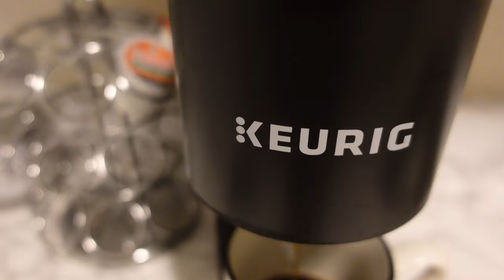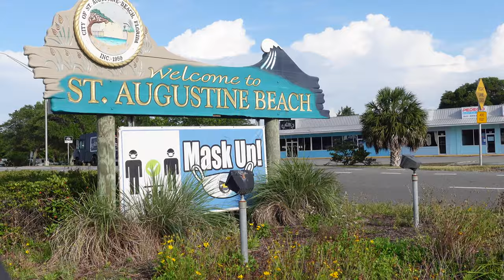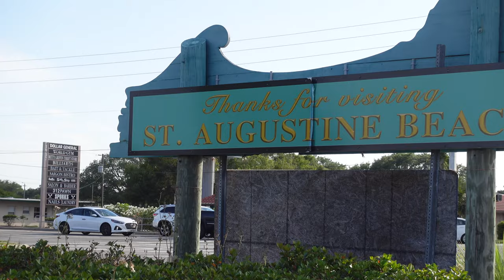PRODUCTIVE HOLIDAY WEEKEND TRAVEL VLOG 2021 | ST. AUGUSTINE BEACH VACATION + INSTAGRAM PHOTOSHOOT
Hey girl! This vlog shows how I celebrated Memorial Day weekend. I traveled to the beach in St. Augustine, Florida with my family and enjoyed some family time! I also show y'all how I take my pictures for instagram...I had a photoshoot with one of my friends (I'm trying to revamp my Instagram...I'm trying!) Enjoy!

How did you celebrate Memorial Day this year?

🤍🤍 WATCH HERE: 🤍🤍

MAKE SURE YOU HAVE THE BELL NOTIFICATION ON SO YOU NEVER MISS AN UPLOAD! ♡♡♡

- FILMING EQUIPMENT:
Sony ZV-1 Vlogging kit
Ring light - SUNPAK Portable from Best Buy

• Clubhouse: @astoldbypassion